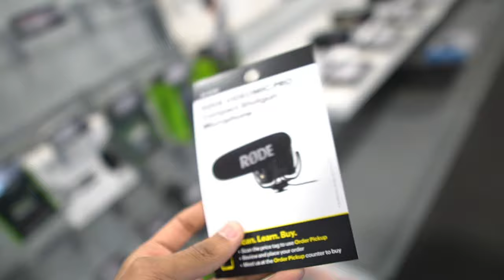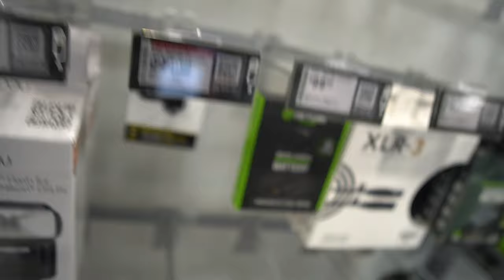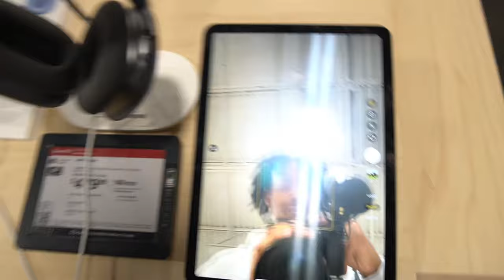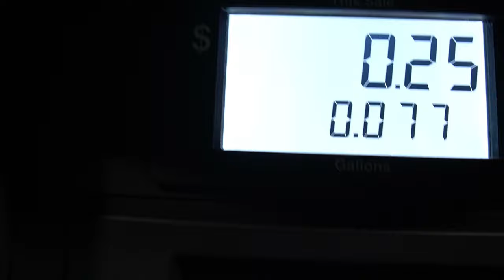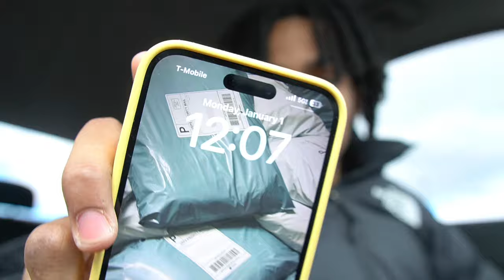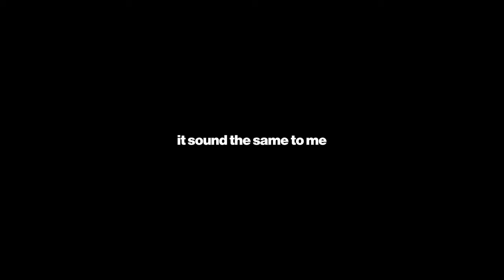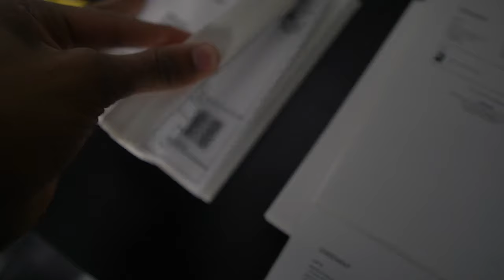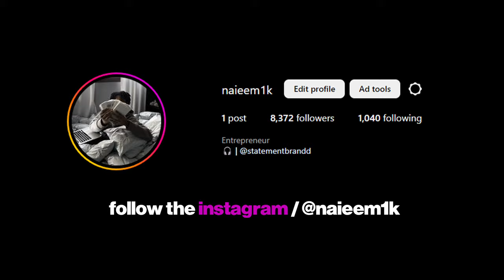NEW YEARS AS A 6 FIGURE CLOTHING BRAND OWNER